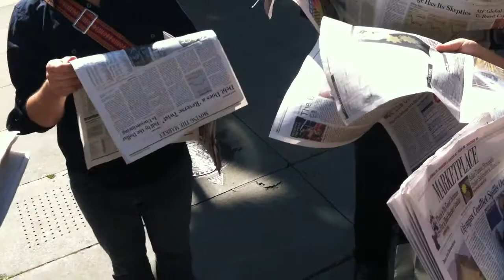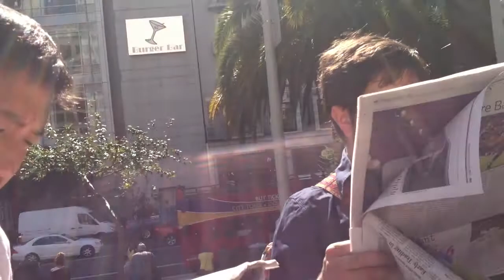The Leant Walrus Jolter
from the sixth opera conducted by SF Guerrilla Opera:  The Leant Walrus Jolter.  The score:  Sing The Wall Street Journal until you can't sing anymore.  Starring Samantha Boudrot, Tom Comitta. Jesus Landin-Torres III, Cassie Thronton, Alex Wang, and The Anonymous.  This opera took place at Union Square, SF, October 17, 2011.